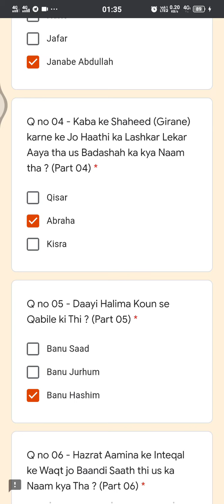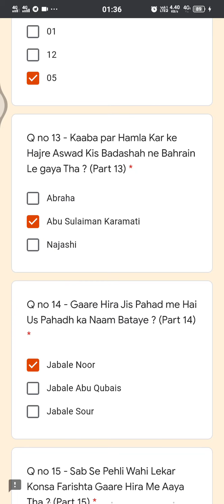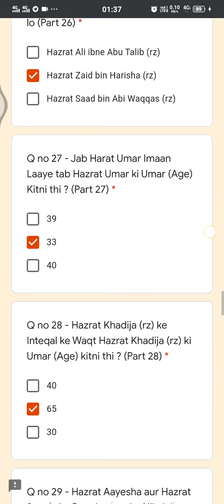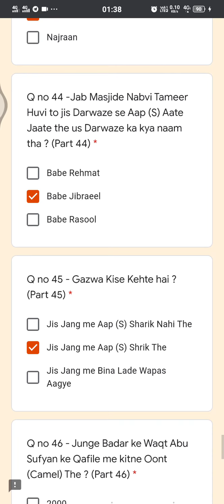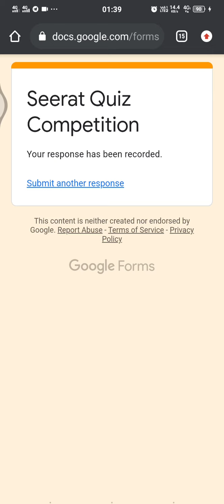Mohammed sahab ke liye quiz competition answer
43:24

Muhammad Sab ke Liye Part 55 || मोहम्मद सब के लिए पार्ट 55 || محمد سب کے لیے حصہ ۵۵

23,551 views

2.9K

38

Save

Report

Miftahi Channel